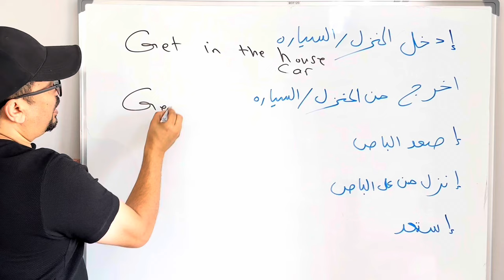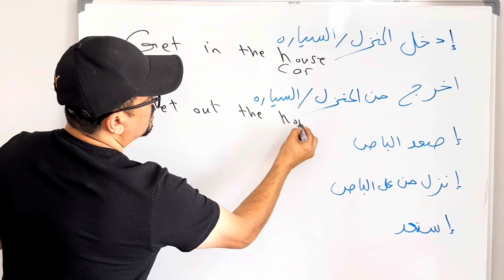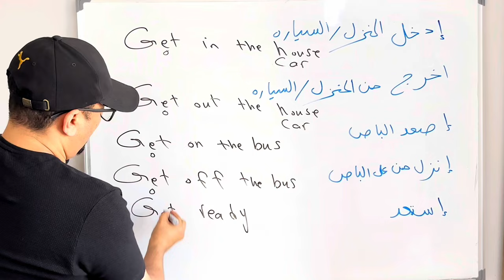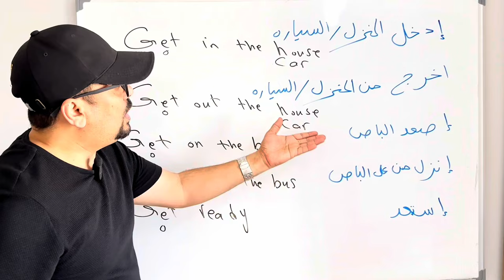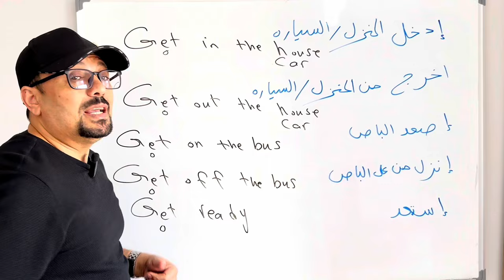عبارات انجليزية تهمك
تحية طيبة لكم جميعا ... هناك كورس جديد  لتعلم اللغة الإنجليزية من الصفر مرتب و مرقم على قناتي الثانية  فقط اكتب على اليوتيوب ( القناة الثانية مع مراد ) يعتبر هذا الكورس هو الأقوى بحيث يدرس الطالب وكانه في معهد لغة انجليزية ويركز على جميع مهارات اللغة الإنجليزية من تحدث وقراءة وقواعد وكتابة و استماع و كلمات ...الخ بحيث يدرس الطالب هذا الكورس ولا حاجه لأي دراسة أخرى لأنني سوف اضع واجبات وحل  الواجب في الدرس التالي  وهناك اختبار نهاية كل مستوى

المبني للمجهول - المحادثة - التحدث في المطار او الاسوق او في الشارع - المستقبل - المستقبل المستمر - الماضي - الماضي التام - جميع ازمنة اللغة الانجليزية + اهم الكلمات و العبارات الانجليزية + كيف تكون جملة او سؤال + حروف الجر + الضماير .الخ ولا يعرف كثير من الطلاب انهم يسِتطيعو ان يكتبو اسم الدرس ثم يكتبو مع مراد

اهم الدروس :

هذه روابط الدروس :
المستوى الاول
برنامج احتراف النطق :

برنامج لمدة شهر :
 ( الدرس يبدا في الدقيقه 16:35​)